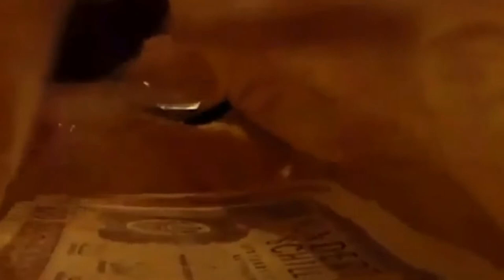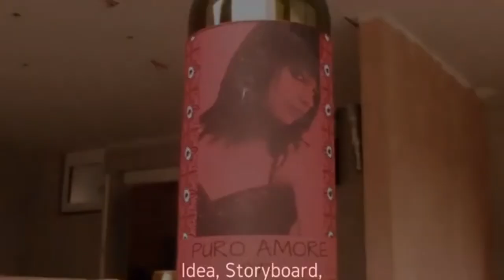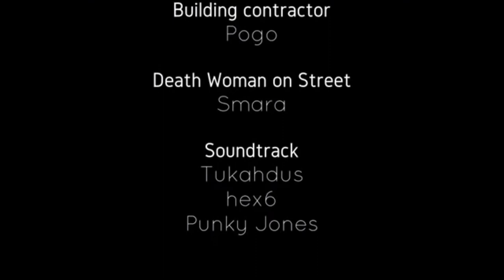AFTERMATH art film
a SMARAKAND art film

A young woman sells overpriced insurances to old people. From the money she buys a condominium. When she runs over a woman on the way to the blueprint meeting, she panics and tells the construction manager about her accident and the overpriced insurances. The construction manager blackmailed her that he would go to the police if she did not hand over a large amount of money to him. The young woman and the construction manager make an appointment where the young woman poisons the construction manager.

video: @smara_kand
special thanks to @antje_mayfair Frau Salchegger, Alex, Tom and Pogo